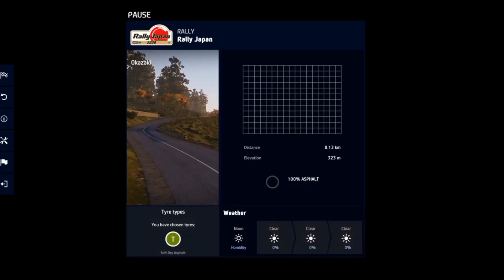WRC9 Split screen